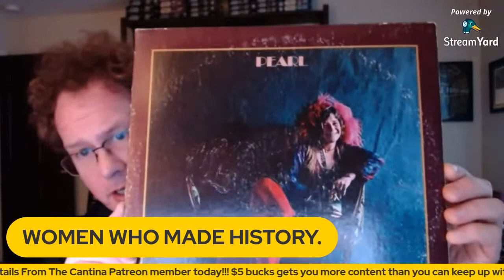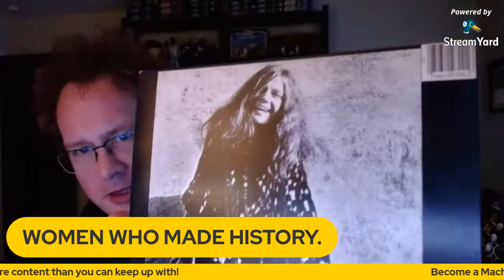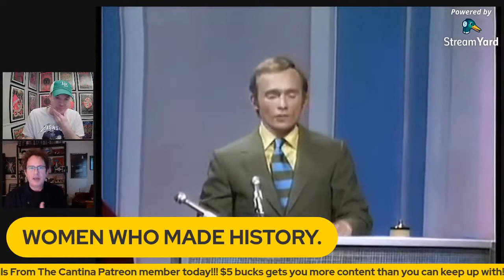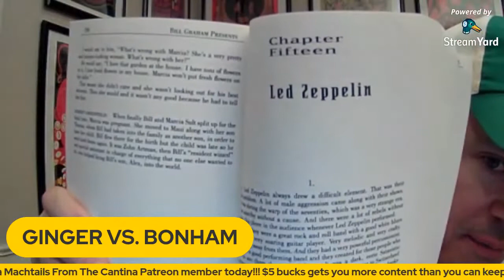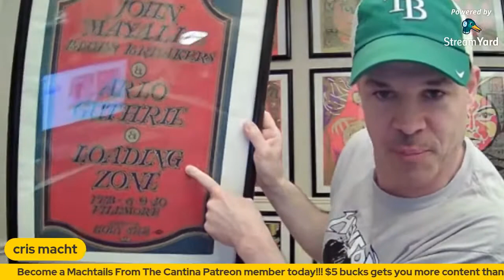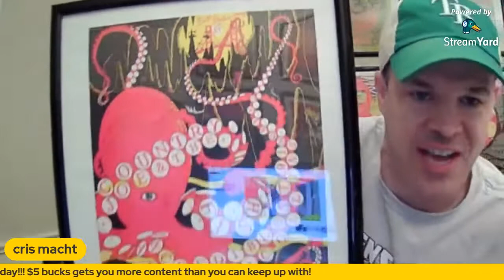Copy of MACHTAILS FROM THE CANTINA - ANOTHER ROUND - LIVE!!! A MUSIC MONDAY SHORT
Join host Cris Macht as he chats with his friend Bill McInerney about all things music!